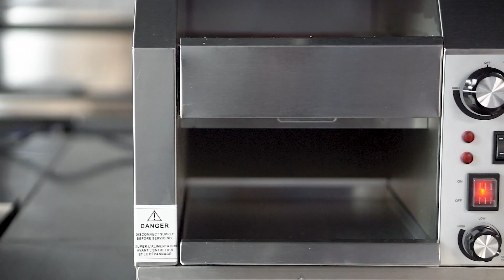OMCAN Stainless Steel Conveyor Toaster with 10" Belt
Equipped with a variable speed control, adjustable heat control, and switches for the bottom and top/bottom heating elements. Body is made of stainless steel. Comes with a removable crumb tray and bread catcher.

TECHNICAL:
POWER: 1.8 kW
OPENING: 14” x 9.5” x 3”/ 356 x 241 x 76 mm
SLICES: 2
AMPS: 15
ELECTRICAL: 120V / 60Hz / 1Ph
DIMENSIONS (DWH): 21.75" x 14.5" x 16.25"/ 552.5 x 368 x 412.8 mm
PACKAGING DIMENSIONS: 25" x 18" x 19"/ 635 x 457 x 482.6 mm
WEIGHT: 38.58 lbs./ 17.5 kg
PACKAGING WEIGHT: 39 lbs./ 17.7 kg